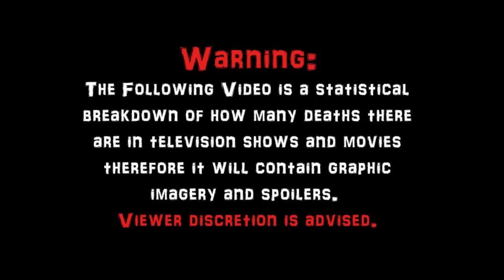Apex (2021) Carnage Count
Welcome to Carnage Counts, where we count and compare death in television shows and movies!  Today we are covering Apex!